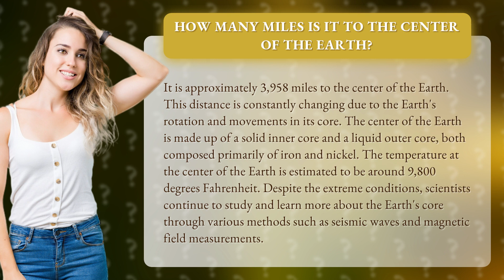How many miles is it to the center of the Earth?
Unveiling Earth's Mysteries: Journey to the Center of the Earth | Exploring the Depths of Our Planet's Core!